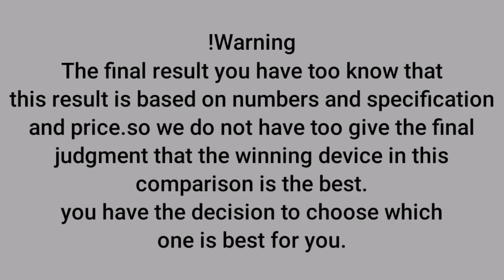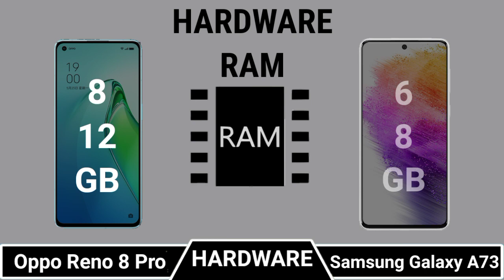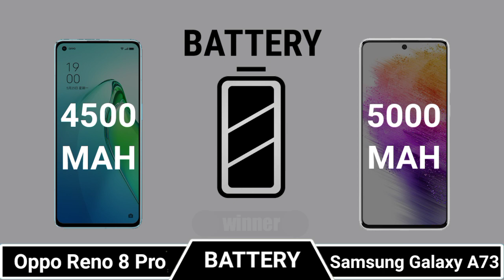Oppo Reno 8 Pro Vs Samsung Galaxy A73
|| Full Comparison Of Oppo Reno 8 Pro Vs Samsung Galaxy A73 || Oppo Reno 8 Pro Vs Samsung Galaxy A73 review

In This Video We are Comparing Oppo Reno 8 Pro Vs Samsung Galaxy A73.